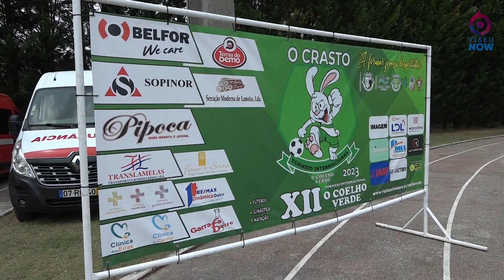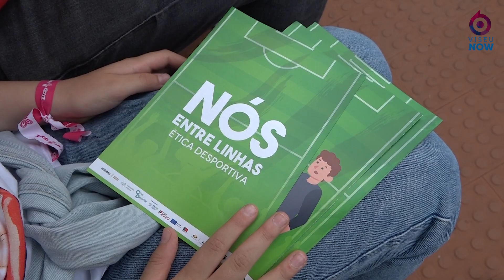XII Torneio Internacional ''O Coelho Verde'' em Castro Daire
Durante 3 dias, Castro Daire acolheu academias de futebol de referência, no XII Torneio Internacional "O Coelho Verde". O Sporting CP venceu em ambos os escalões, sub 11 e sub 12.